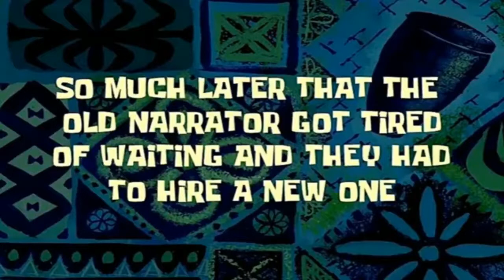Main one block se niche gir gayaa!(HAPPY DUSSHERA)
Hi guys sorry for  the delay but this video is very funny.XD